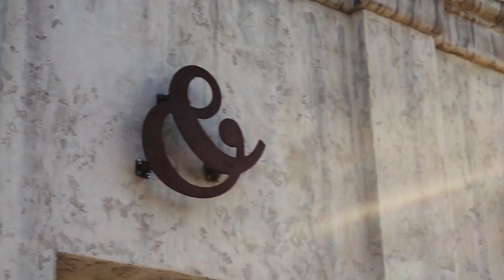Gustavo Camacho Mind & Mill